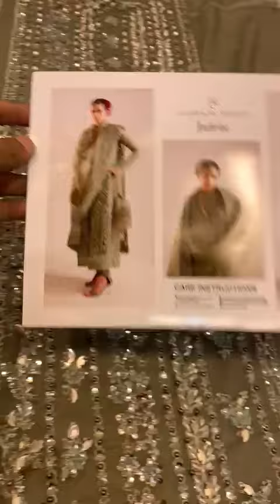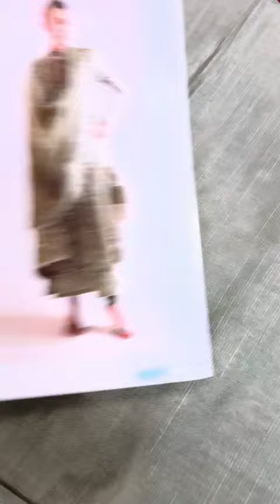Hussain Rehar - Jadeite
Hussain Rehar Collection : 18000/-
Hit and amazing articles and design.
Limited Stock
100% Money Back Guarantee on Quality